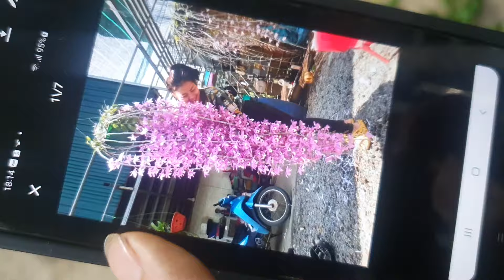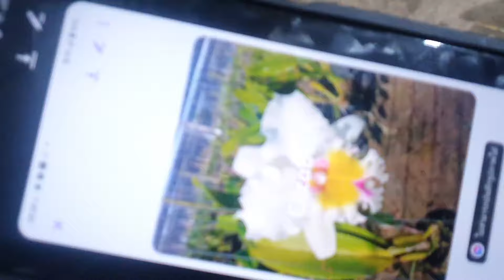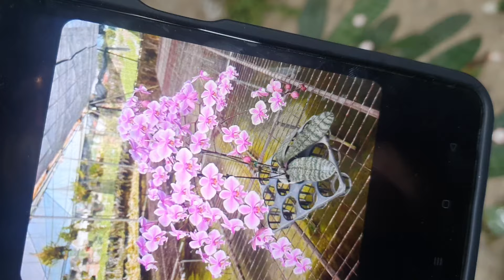VÍP GIÁ TỪ 20KTỐI 6/9.KIM ĐIỆP, NHẠN TRẮNG,HỒ ĐIỆP TRĂM HOA CATLEYA,VANĐA,CBT(0849490188/0396164604